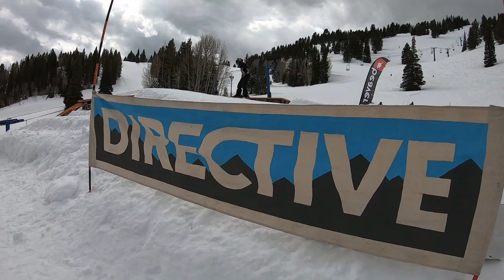Beaver Mountain Rail Jam / Built Evo X Shoots Flames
I went to the 2020 Stokes Nature Center Charity Rail Jam with the homies and it was sick! My homie Skian and my bro Bj went hard af as well as tons of other local shredders. Beaver Mt. had a pretty dope setup! Of course Skian had to do some celebratory drifts/revs for the boiz at the end!

Follow @jensen_moto for some cool pics/more content!